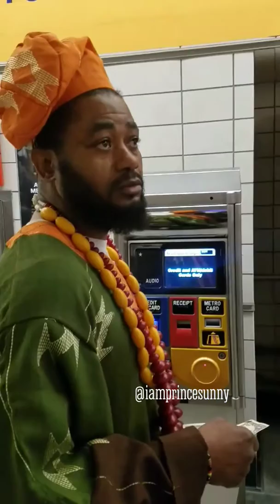Breaking!!! Welcome to America Caughtoncamera africanking using money to swap in the subway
Comedy and Entertainment